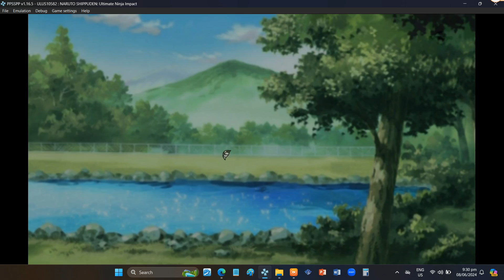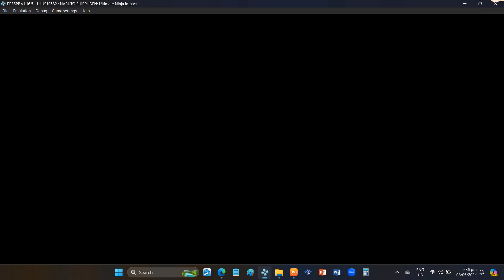THE RAIKAGE BLASTS AHEAD, Final Chap: "5 Kage Summit" | Ultimate Road Walkthrough | NSUNI BNNG Mods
THE RAIKAGE BLASTS AHEAD
Final Chapter: "Five Kage Summit" | Ultimate Road Walkthrough
(CONVERSATION EVENT)

Modifications, Textures, Cheat Codes
and Downloadable Content Plugins
PPSSPP Emulator | Lenovo Laptop

HOW TO GET THE DOWNLOAD LINKS FOR THE ORIGINAL MOD PACKS?
*SUBSCRIBE* first, then I will give you the original mod pack download links afer your *SUBSCRIPTION.* Comment again & tell me that you have already *SUBSCRIBED* to me to let me know. I will wait for the number of *SUBSCRIBERS* to go up before replying to you.

HOW TO EDIT & REPLACE TEXTURES?
1. Pause your PPSSPP emulator (phone or laptop),
2. Go to GAME SETTINGS,
3. Select TOOLS,
4. Click DEVELOPER TOOLS,
5. Check the SAVE NEW TEXTURES box.

6. Unpause & return to the game again even in just a few seconds. All textures of whatever is on your phone's screen or laptop's screen during gameplay for 1 to 3 seconds will be saved, to your phone or laptop, including character skins & environment.

7. The directory folder where your saved textures will be saved on is wherever you installed the emulator, PPSSPP/memstick/PSP/TEXTURES/ULUS10582/NEW.

8. To change the textures in this folder directory, you can edit them using MS Paint or photoshop. You can download pictures from google images, save them as a PNG file & replace the original textures you want to change with the SAME NAME. "this item with the same name already exist. do you want to replace it?" Click YES.

9. Reboot your PPSSPP Emulator & see the texture changes you've made, & enjoy!

10. Note: You have to edit & replace every texture file individually & manually. You can't change them all at once at the same time. This includes a lot of patience, but it's worth it!